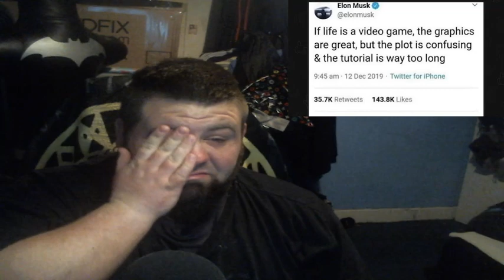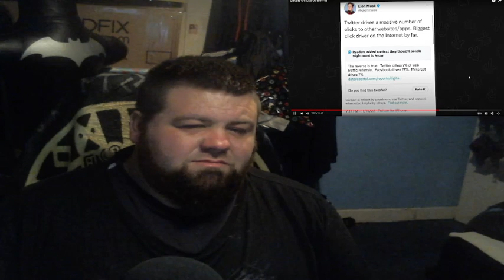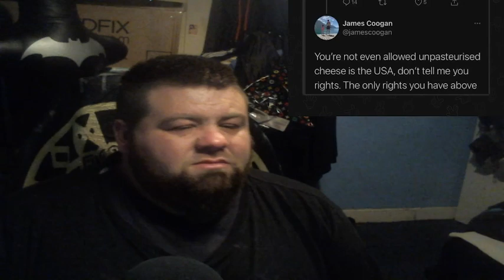Brutally creative comments reaction